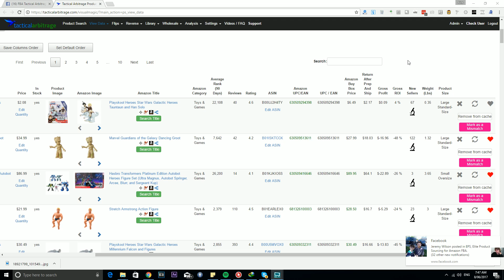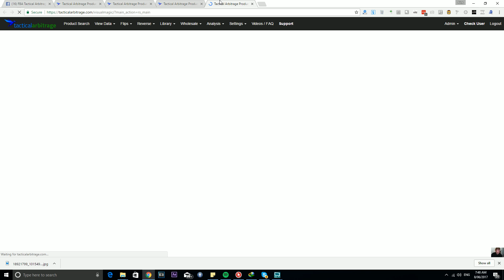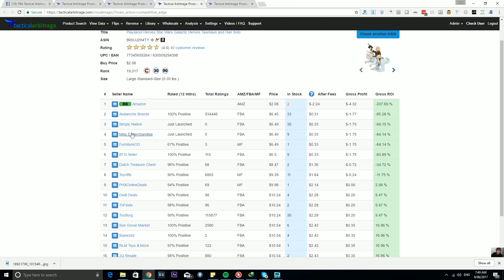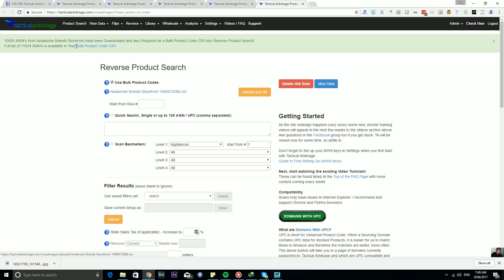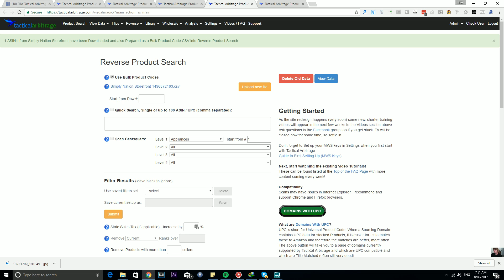Tactical Arbitrage - Storefront Stalker Seller ASIN Feature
This is a sneak preview of a launching tomorrow feature, exclusive to those who have both Tactical Arbitrage and Storefront Stalker.

Storefront Stalker for Tactical Arbitrage AND Chrome Extension for use at Amazon